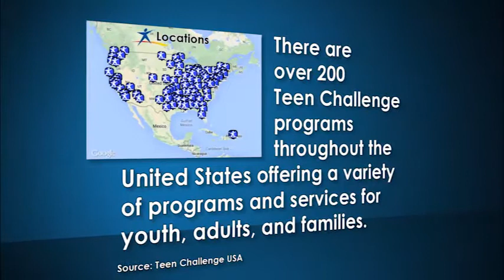Rev. Mike Gilmartin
Personal Alcoholism Story - Rev. Mike Gilmartin - Teen Challenge of the Dakotas, Brookings, SD